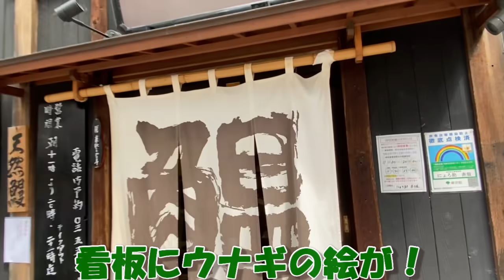外国人が初めてのうなぎに大感激 trying eel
過去の動画